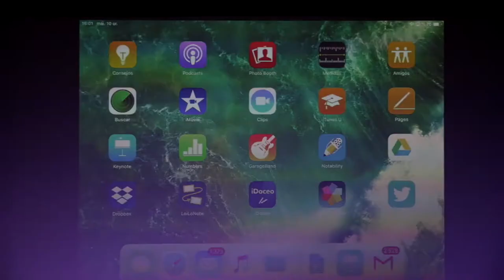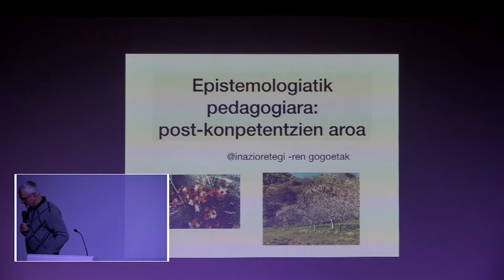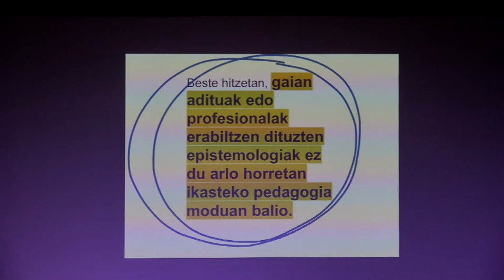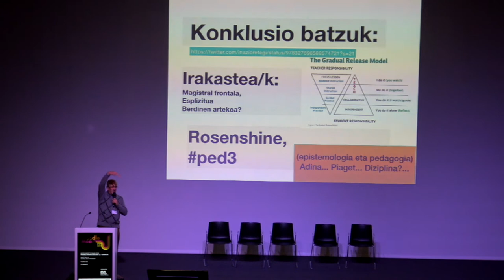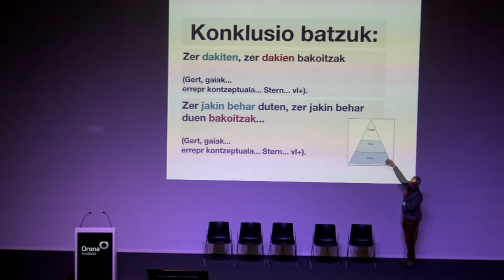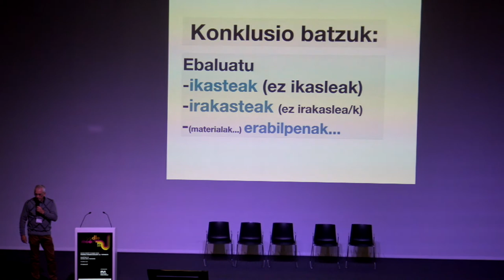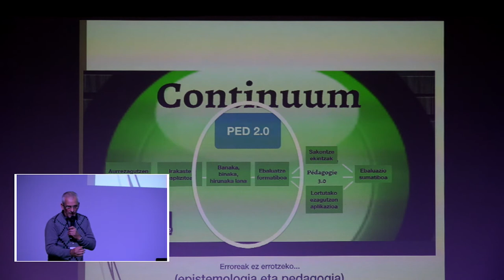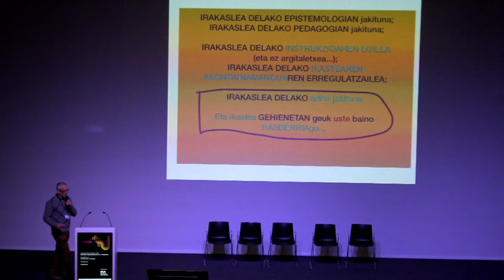Mooteu19 Epistemologia versus Pedagogia by Inazio Retegi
Epistemologia versus Pedagogia Inazio Retegi. Mooteu19 elkarlanean ekoiztuta MoodleMoot Euskadi 2019 & @BGNagusia CCbySA 2019. Info+